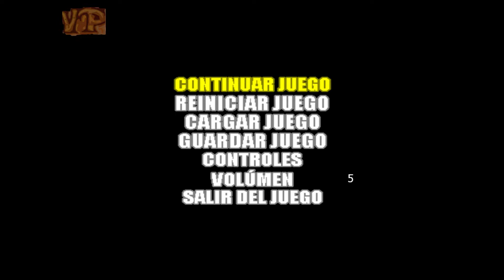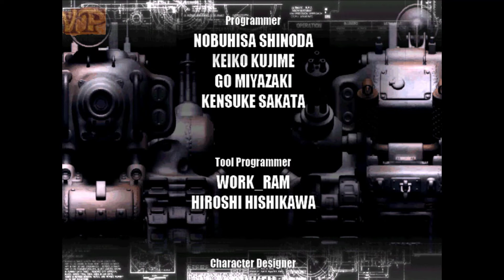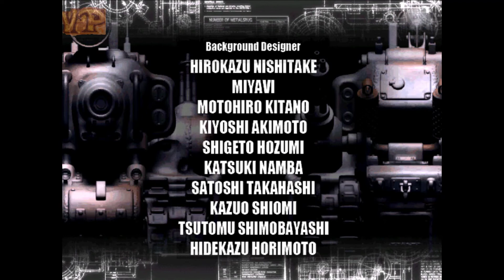METAL SLUG 6 (DIFICIL)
Hola amigos aquí les mostrare la aventura de metal slug 6